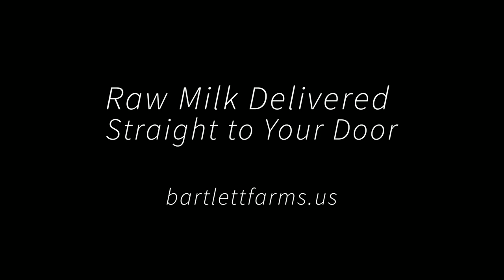Grass To Glass: Raw Milk Delivered To Your Door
Raw milk from farmers you trust. See behind the brand and watch as milk goes from grass to the glass bottles delivered to your door!